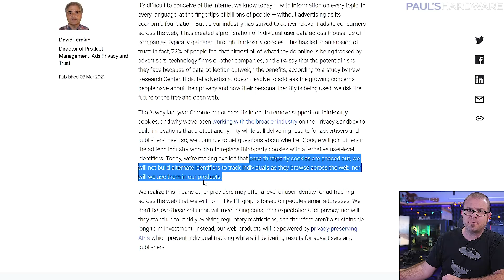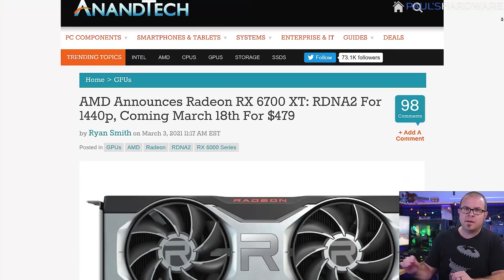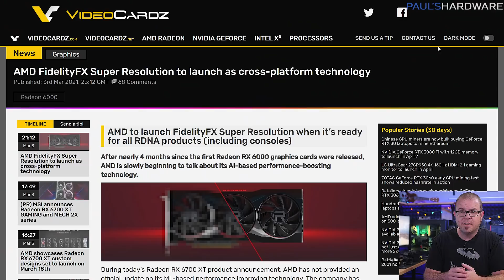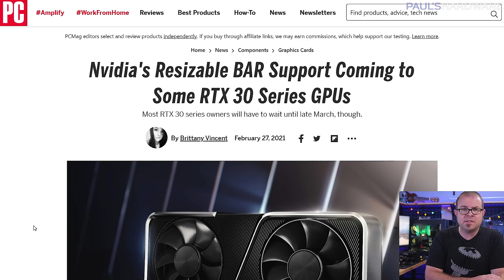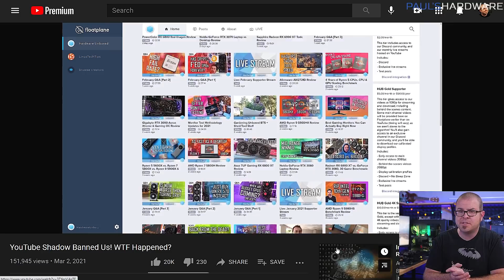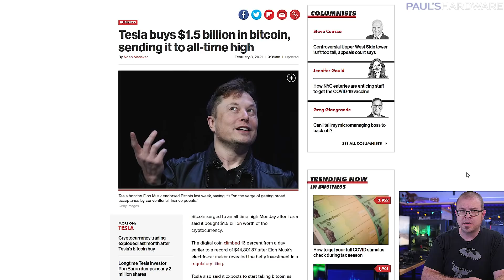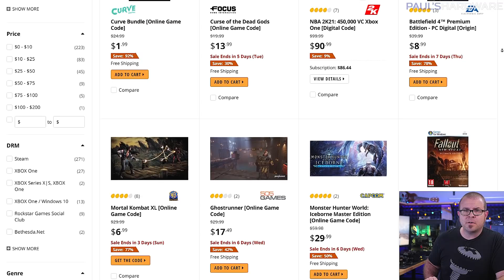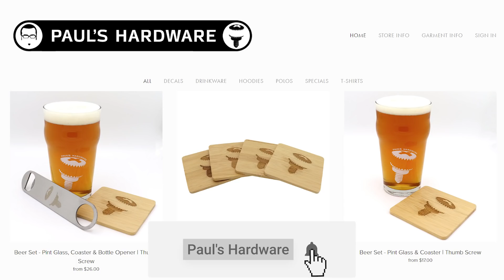HOW can they launch another GPU right now?!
HOW can they launch another GPU right now?! Tech News 3/7/2021
► TIMESTAMPS
0:00 Intro
1:22 Google to stop supporting 3rd party tracking cookies
3:11 Radeon RX 6700 XT Launches March 18 for $479
4:15 FidelityFX, AMD’s DLSS competitor, will launch across all platforms
5:06 Resizable Bar Support coming to AMD 3000 CPUs, NVIDIA GPUs
6:47 Hardware Unboxed YouTube Shadow Ban Lifted
8:36 TECH BRIEFS - Inner Mongolia (China) Bans Crypto Mining
9:08 Bitcoin Whale Moves $4.5+ Billion in BTC
9:57 AMD Announces Global Retail Availability of Threadripper Pro
10:41 Newegg is having a Big PC Game Sale
11:09 SpaceX Starship SN10 lands successfully, then explodes

► LINKS
-= MAIN STORIES =-
Google to stop supporting 3rd party tracking cookies with Chrome
Radeon RX 6700 XT Announcement: Launches March 18 for $479
FidelityFX, AMD’s DLSS competitor for Radeon GPUs, will launch across all platforms
Resizable Bar Support coming to AMD 3000 CPUs, NVIDIA GPUs
-= TECH BRIEFS =-
China’s Inner Mongolia Region Declares War on Crypto Mining
Bitcoin Whale Moves Massive $4.5 Billion Fortune in BTC for a $21 Fee

:::Send Me Stuff:::
Paul's Hardware